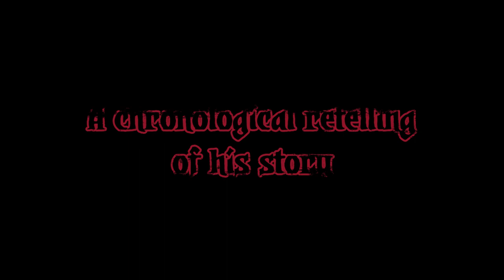Darkest Dungeon Lore: The Ancestor Trailer (Spoilers)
A chronological retelling of The Ancestor's story. Just a trailer for now.

This is not an official statement on the lore of the game.
My thoughts, opinions, and theories are my own, and subject to change if new information is presented.

I apologize in advance for the janky animations -_-

Special Thanks:
Red Hook Studios
Chris Bourassa
Tyler Sigman
Trudi Castle
Wayne June